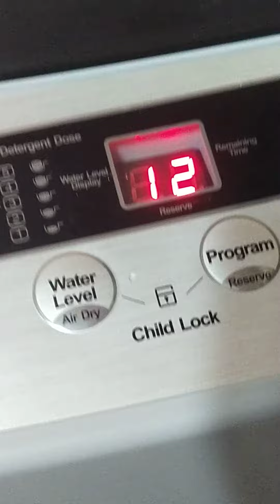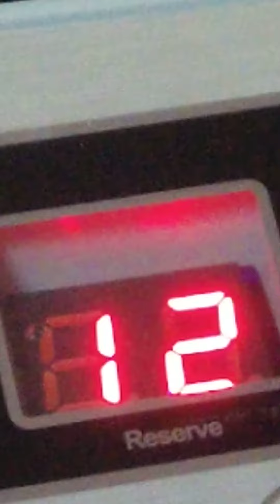astron Washing Machine